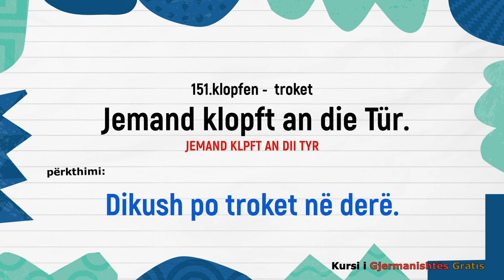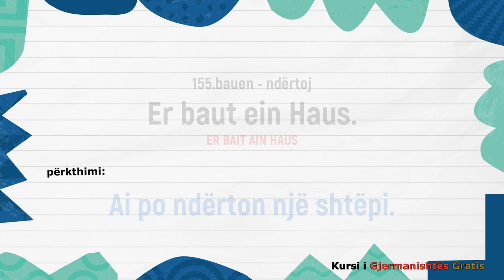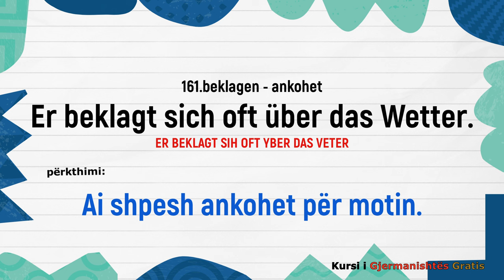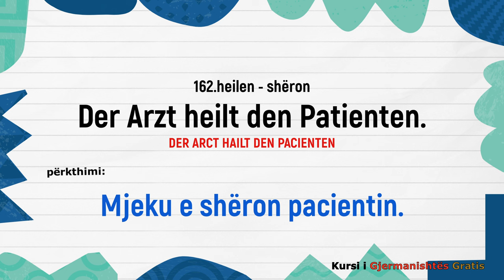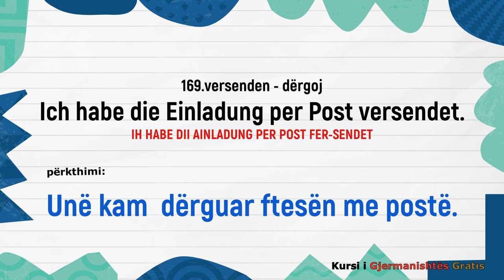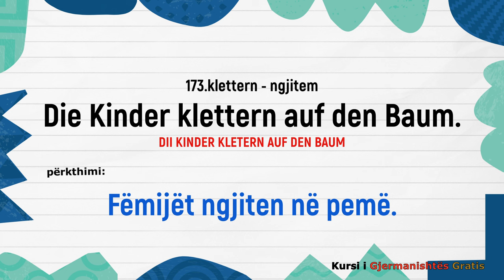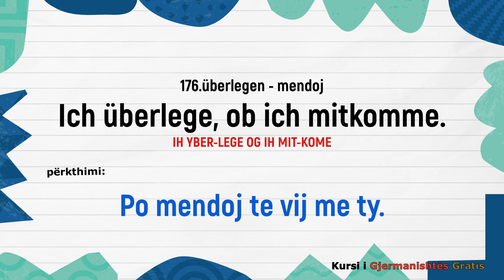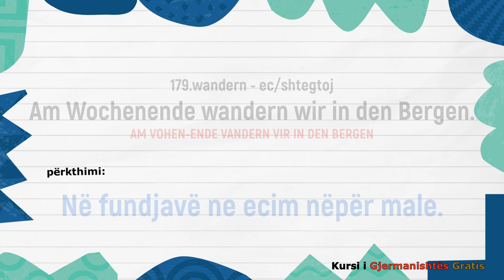100 foljet më të shpeshta gjermane - Mësim për nivelet A1 A2 B1 - Pjesa e Gjashtë